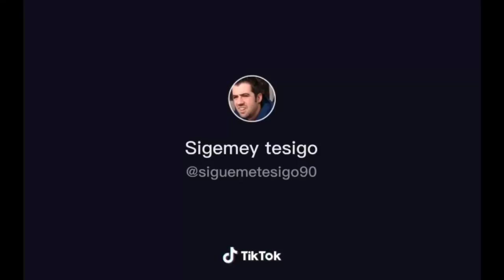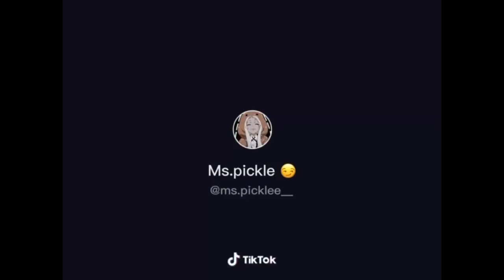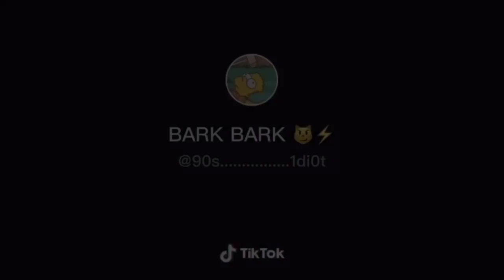GachaLife GachaClub TikTok Compilation #22